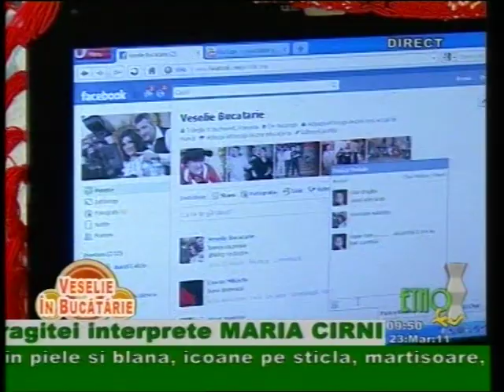Cristina Salcianu - Sus Paharul